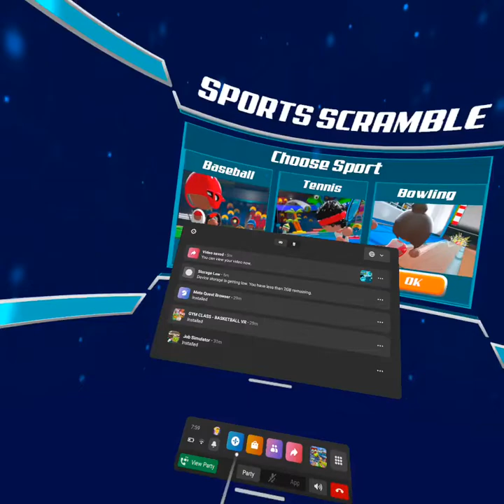Me get mad part one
Hi guys I forget to upload this so yeah I hop you enjoy this video by guy see you later